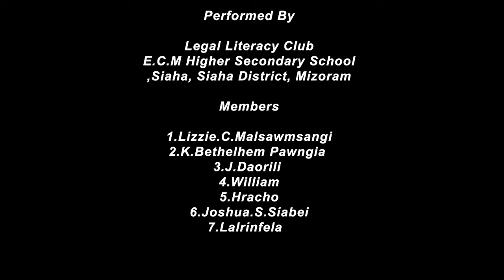Siaha DLSA - PLV VISITS Mr SANGLIANA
Short Film Competition - 2nd Position